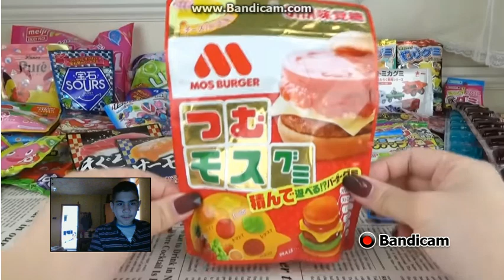Mos Burger 🍔 Hamburger